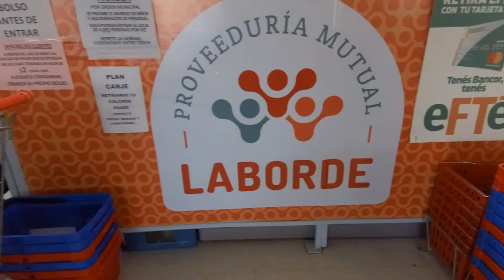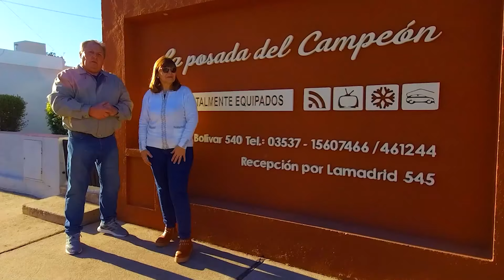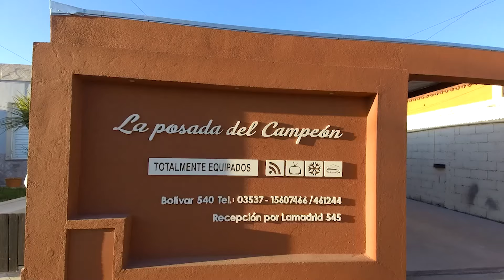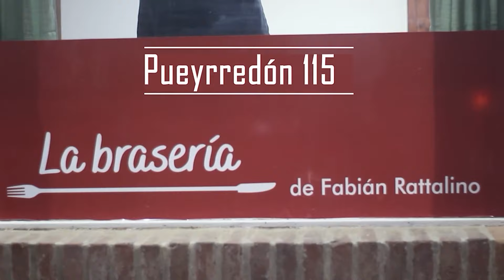SUDESTADA, siempre se vuelve - Capitulo 27 - CLAUDIO DEMARIA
LAS HISTORIAS DE VIDA QUE UN DIA PERDIMOS DE VISTA, SUDESTADA LAS TRAE PARA RECORDARLAS, CONOCERLAS Y VIVIRLAS JUNTOS... HOY NOS VAMOS A MENDOZA... CHARLAMOS CON CLAUDIO DEMARIA EX FUTBOLISTA Y ACTUAL DIRECTOR TECNICO.

EL BARCO multimedia - 15 años , Audiovisuales, , edición de audio, documentales, videoclips, demos, publicidad radio y tv, foto-montajes, backstage, etc. Eventos sociales, privados y empresariales. Solución integral